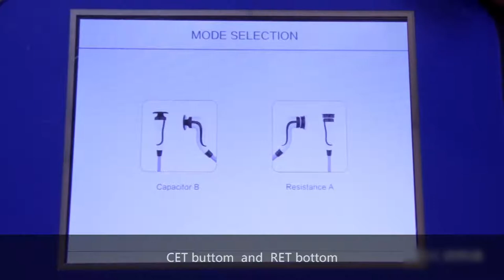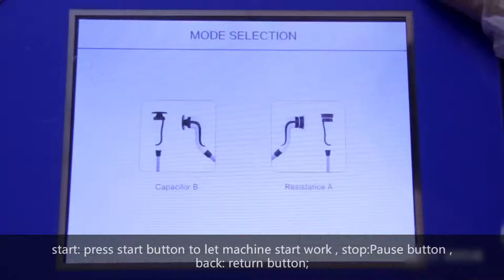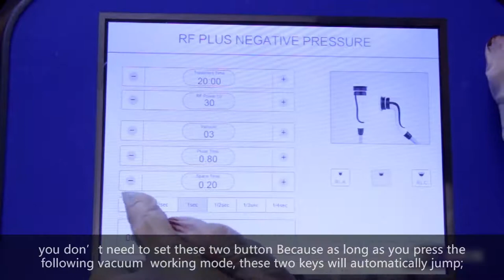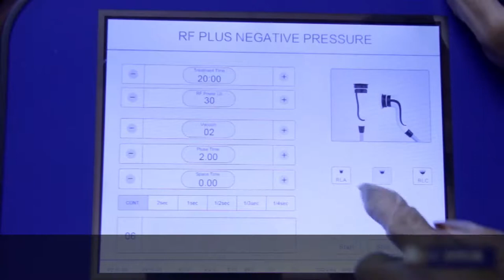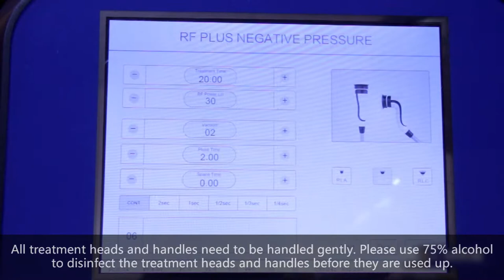RET-CET Intelligent FM unipolar RF +vacuum machine for visceral lipolysis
high frequency lipolysis, visceral lipolysis, deep diathermy physiotherapy, body cell balance

MENO RET-CET machine with two treatment forms. Through the C.E.T (capacity electric transfer) mode, the regeneration cycle of the tissue near the surface of the skin tissue is activated. After being used on specific fat cells, it can activate venous blood circulation and promote the regeneration of skin tissues, so that fat cells are easily discharged. Through the R.E.T (resistive electric transfer) mode, high-frequency thermal energy can be easily transferred to a few centimeters of the skin tissue to quickly relax the stiff carbuncle. It regenerates elastin and collagen fibers, which not only dissolves fat, but is also very effective for body lifting. The use of RET-CET treatment method will not cause injury to tissues observed in other types of high-frequency heat treatments, and the use of safe, special high-frequency radiofrequency, and effective obesity management treatment methods have been internationally certified. MENO RET-CET visceral fat dissolving device can penetrate energy into deeper layers through R.E.T method, project high-frequency energy into the human body, generate deep heat from the dermis layer of the skin, and break down body fat, thereby achieving weight loss. When high-frequency current is applied to human tissues, the vibration amplitude is very small, so there is almost no ion movement phenomenon, and no electrochemical reaction or electrolysis phenomenon occurs. If high frequency is transmitted to the human body, the human body tissue will heat up. This is because when a high-frequency current is applied to the human body, whenever the current changes direction, the molecules that make up the tissue will vibrate, and generate friction to rotate and conflict. This molecular motion will cause the human tissue to generate body heat. This kind of heat is called deep heat. It can penetrate energy into the deeper fat layer and muscle layer to generate heat in a painless way.
Not only can it quickly relax the rigid carbuncle, but also greatly promote the regeneration of elastin and collagen fibers. Not only can it dissolve visceral fat, lose weight, but also effectively improve body shape.
The main feature of Interwave is to take non-invasive natural treatments to achieve the effect of "deep warmth" in the body while maintaining normal body temperature. Not only for people with cold body to improve blood circulation, improve the body's metabolic capacity and strength, but also have good effects on eliminating subcutaneous fat and visceral fat, wrinkle removal, and improving sagging face, so that you can truly achieve from the inside to the outside nice.
The MENO RET-CET Visceral Lipolysis Apparatus has a significant effect on skin regeneration, not only maintaining normal cell activities, but also regenerating new cells. The important advantage of RET is that RET current does not have any side effects on patients.

Best Regards
Adia Lee
ShenZhen MENOBeauty Technology CO.,LTD.